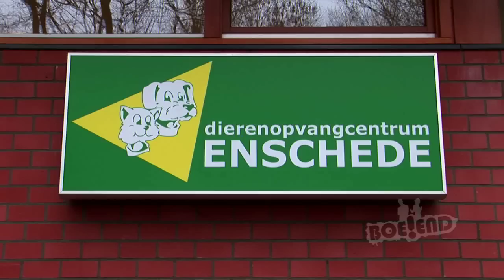Boe!end Aflevering 11: Boenen en Beesten - Deel 1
In Boe!end duiken Henk en Hedy in de belevingswereld van jongeren.
Deze keer de verzorgende wereld van het asiel!

Henk hijst zich in een groene outfit en wordt aan het werk gezet door Nick van het Dierenopvangcentrum Enschede. Na scheppen van poep en het pesten van de kat mag Henk eindelijk naar buiten om te spelen. Maar eerst handen uit de mouwen en schrobben.